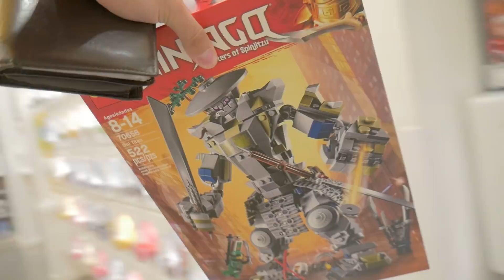I smashed it | Brick VLOG #27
In today's episode of the Brick Vlog Mike has terrible throwing skills, Jack has terrible dodging skills and Ramon is having his payback!

We love fan mail here at the studio! You can send packages and mail here:

Brick Vault
USA

Live Streaming Schedule: Monday - Friday 11:00AM (PST, Pacific Standard Time, California)